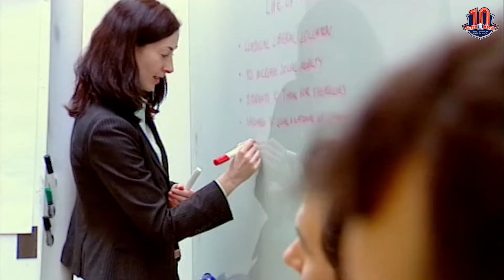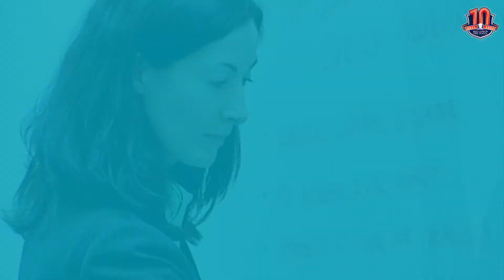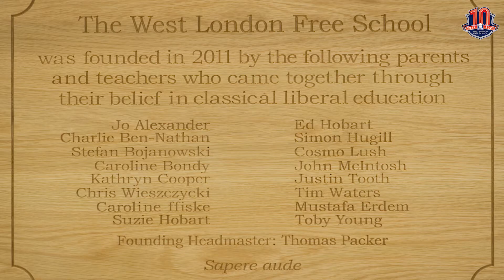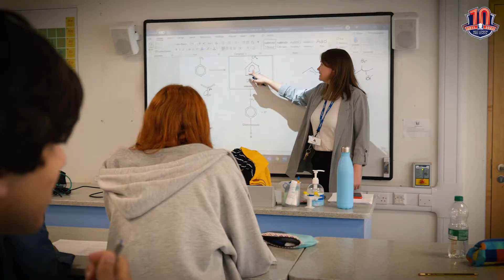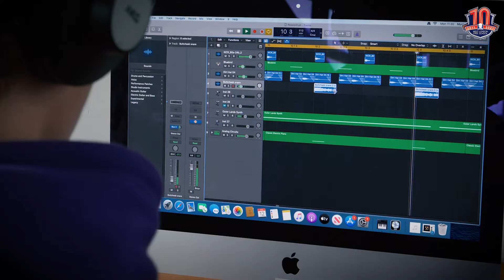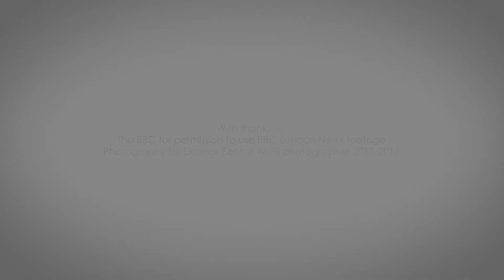10 years of West London Free School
Join us in celebrating 10 years of WLFS